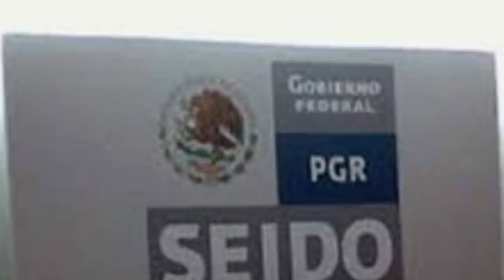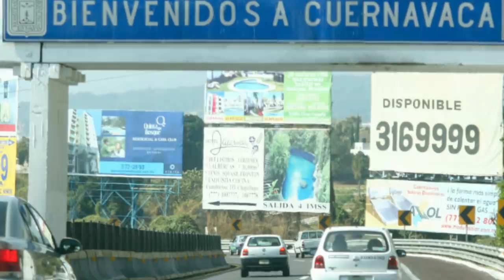"El Botas Blancas" & Ninel, Galilea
Fuente de información:
Libro "Emma y las otras señoras del n.." de Anabel Hdz.